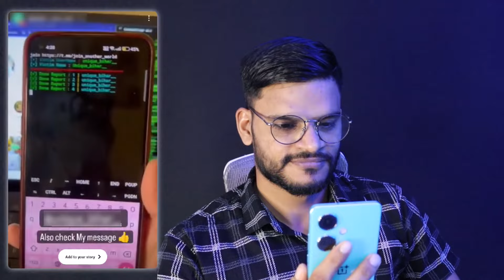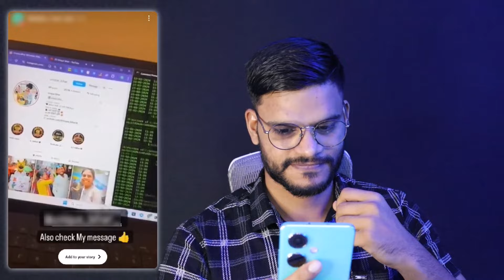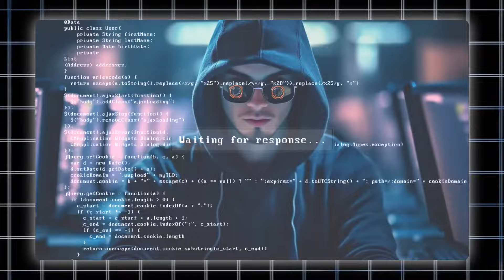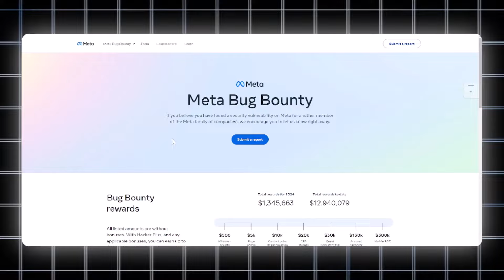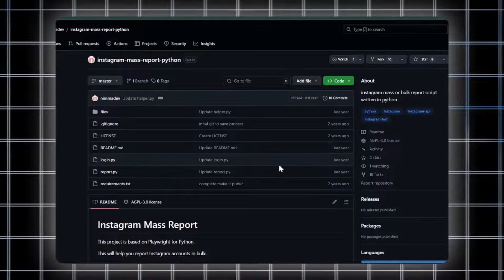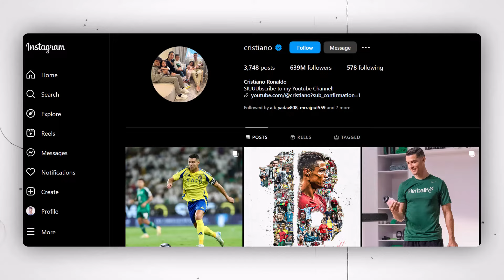Mass Reporting - Instagram Account Deleted🥲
Host: Ajay Yadav - Mass Reporting Got My Instagram Account Deleted 🥲

💚Please express your love if this video is helpful for you.